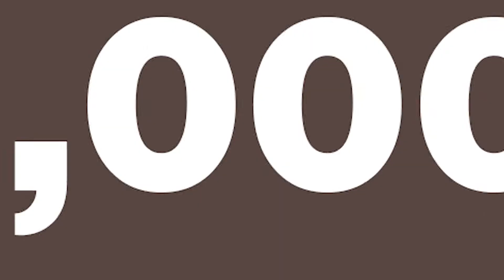Photo Rally 5